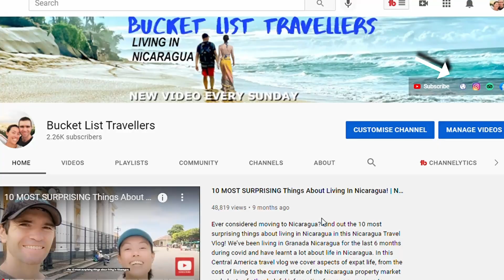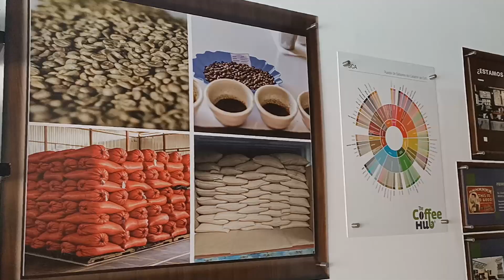Why we are getting out of Nicaragua | Nicaragua Travel Vlog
All good things must come to an end. In this Nicaragua travel vlog we share why we are getting out of Nicaragua. We’ll reflect on the amazing time that we have living in Nicaragua over the last 18 months and give our ‘bucket list awards’ to the best Nicaragua travel experiences that we have had whilst visiting Nicaragua. We also share our experiences with visa extension and share what is next in our Central America travel adventure.

Here’s the links for the Nicaragua accommodation that we mentioned in the video:

▶ WHAT’S IN THIS VIDEO:
0:00 Introduction to Nicaragua Travel Vlog
0:20 Why Bucket List Travellers were living in Nicaragua
0:47 Visit Nicaragua: Where Bucket List Travellers travelled
1:17 Bucket List Travellers YouTube Channel
1:25 Travel Blog jjbucketlisttravellers.com
1:47 Bucket List Awards for Best Travel Experiences in Nicaragua
1:59 Best City in Nicaragua
3:05 Runner up Best City in Nicaragua
3:39 Best Restaurant in Nicaragua
4:39 Best Local Dining in Nicaragua
5:17 Best Natural Attraction in Nicaragua
6:25 Best Accommodation in Nic aragua
7:18 Runner up Best Accommodation in Nicaragua
8:32 Biggest Regret in Nicaragua
9:23 Why we are leaving Nicaragua
9:28 What is the C4 day day tourist visa for Nicaragua, Guatemala El Salvador and Honduras?
9:40 How to get visa extensions in Nicaragua
11:03 Travelling from Costa Rica to Nicaragua during Covid
11:11 Bucket List Travellers’ travel plans after leaving Nicaragua